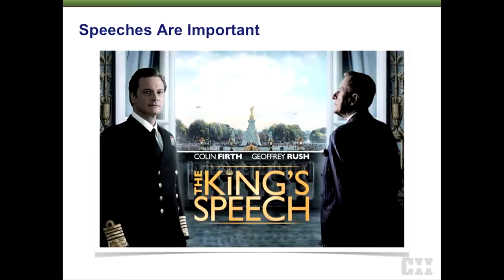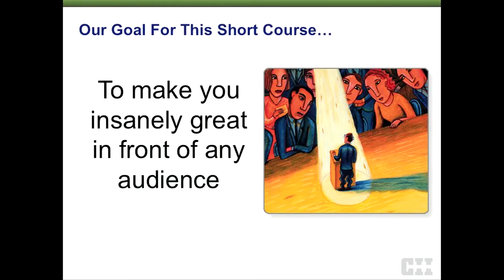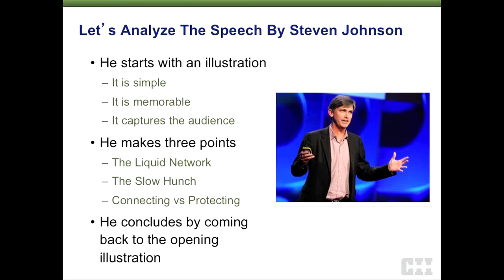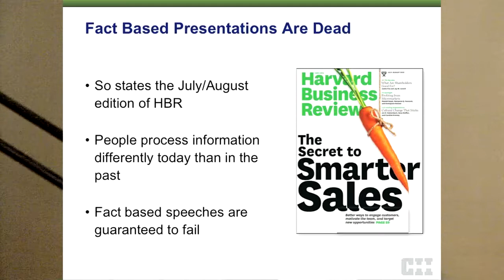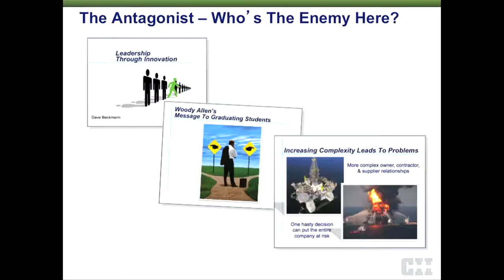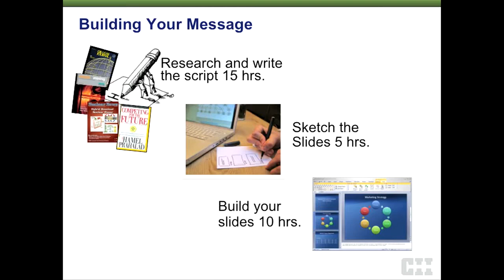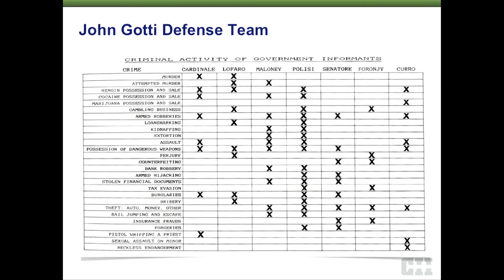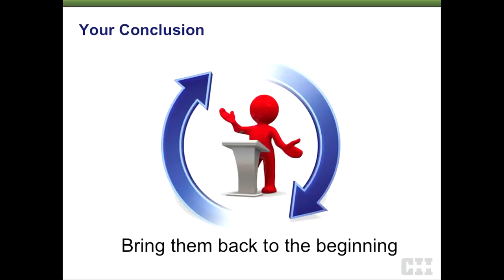Nail a Speech – Launch a Career: Implementation Session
David Beckmann (Emerson Process Management, retired) gave this implementation session presentation on behalf of the CII Professional Development Committee during the 2013 CII Annual Conference in Orlando.

When preparing a speech or presentation, speakers often focus solely on the subject of the talk. They often forget that a presentation conveys information about them as much as it does about the topic. Those in technical fields are even more prone to ignoring how they are perceived during a presentation. Certainly, as one moves up in his or her career, the importance of a well organized and engaging speech increases. In fact, leaving a positive impression can actually help launch a career—no matter at what stage.

David Beckmann, who began his career as an engineer and progressed into the executive ranks, demonstrates that anyone—even construction professionals!—can create and deliver an effective speech or presentation. Using humor, anecdotes, and real-world examples, he will help participants think about how they can create memorable speeches that engage listeners and reflect positively on them.